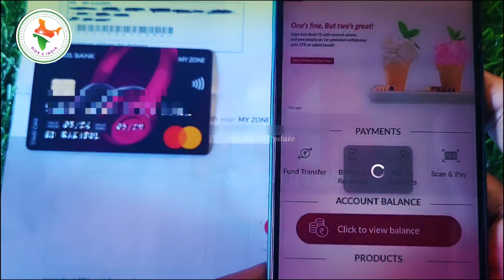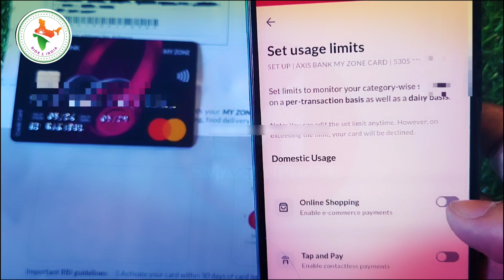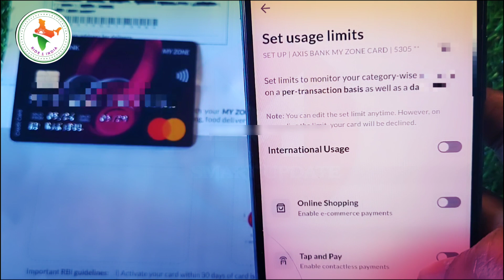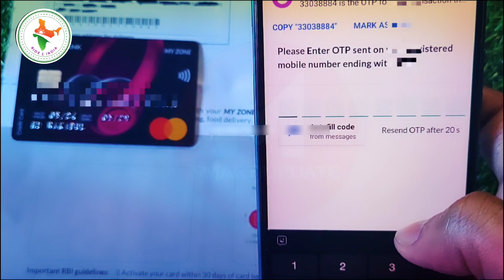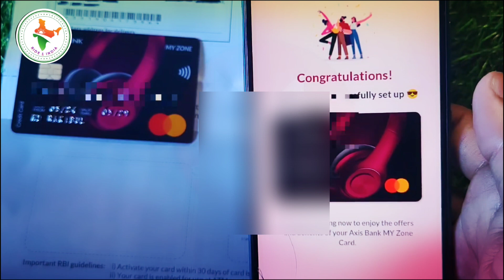Axis bank credit card activate kaise kare | how to activate axis bank credit card without code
yoir queries :-

axis bank credit card activation process
axis bank credit card active kaise kare
axis bank credit card activation without activation code
activation code ke bina credit card activate kaise kare
how to activate axis bank credit card without activation cod
how to activate axis bank credit card without activation key
axis bank flipkart credit card activate kaise kare
flipkart axis bank credit card activite kaise kare
how to activate flipkart axis bank credit card
how to activate my zone credit card

Axis bank credit card activation new process
Axis bank credit card activate karne ka tareeka
Axis bank credit card online transaction enable kaise kare
Axis bank credit card online payment enable kaise kare
Axis bank credit card ko activate kaise kare
Axis bank credit card activation full process
Axis bank credit card chalu kaise kare
Axis bank credit card start kaise kare